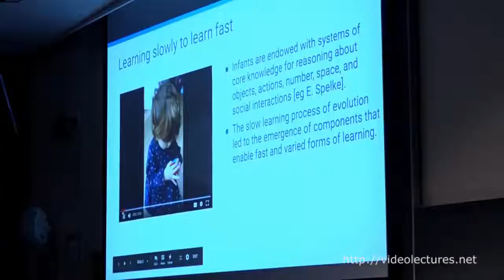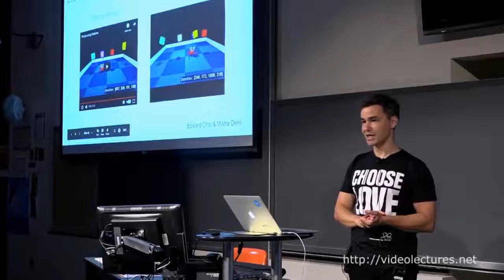DeepMind's Nando de Freitas Learning to Learn